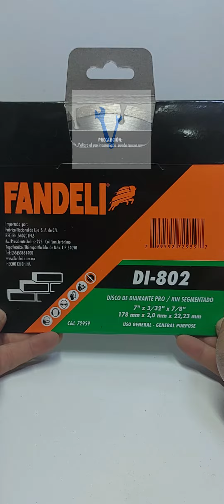DISCO DE DIAMANTE 7" RIN SEGMENTADO MOD.DI-802/72959 FANDELI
A detalle DISCO DE DIAMANTE 7" RIN SEGMENTADO MOD.DI-802/72959 FANDELI,